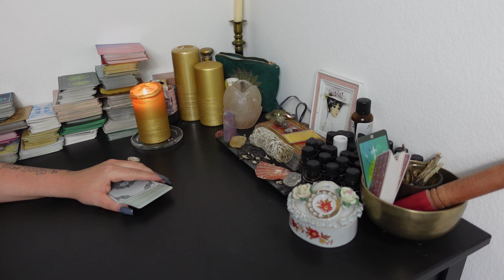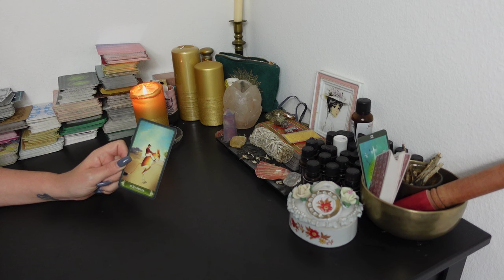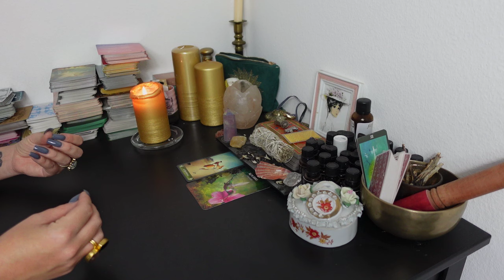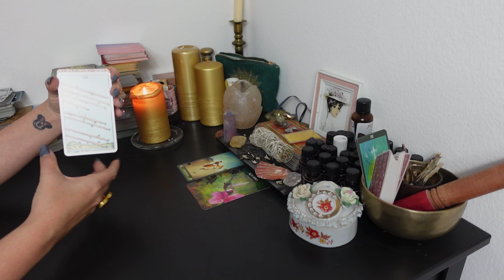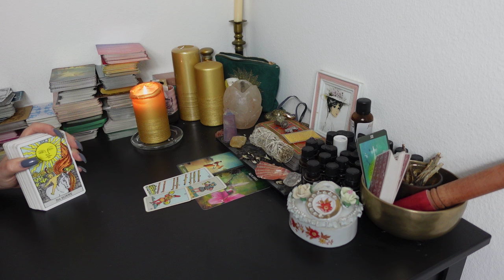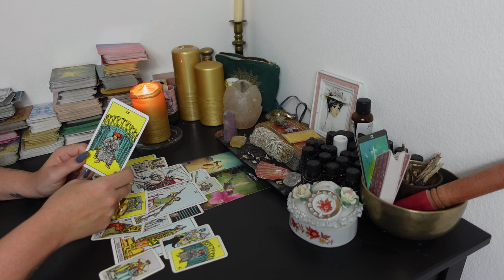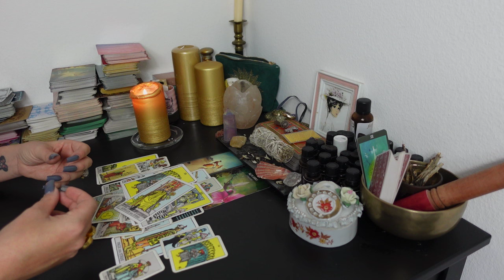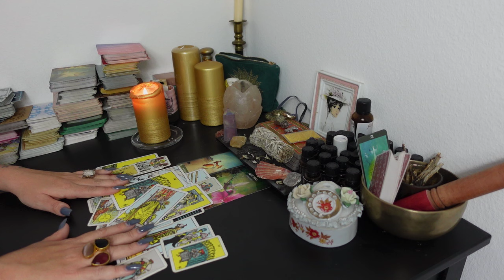WAAGE Tarot | DIE LIEBE | ZAGHAFTE VERBINDUNG!!